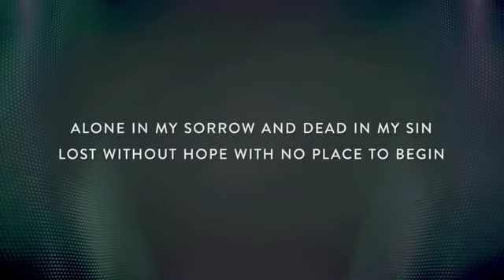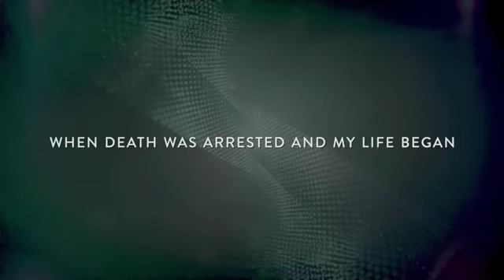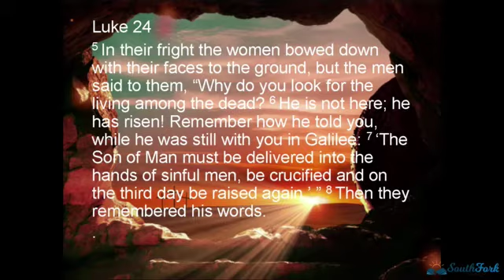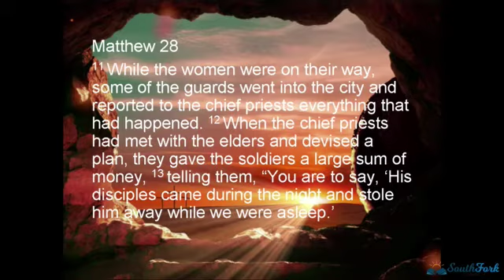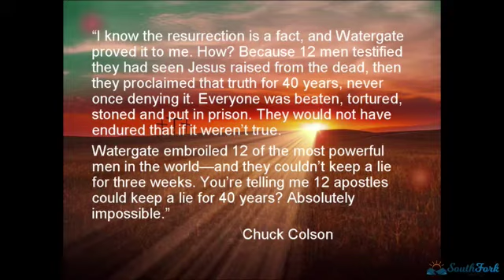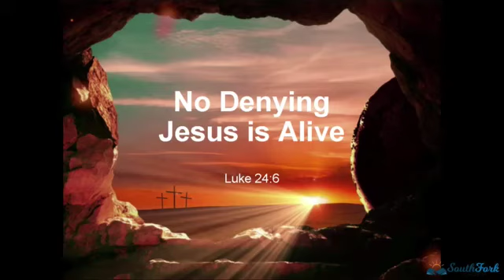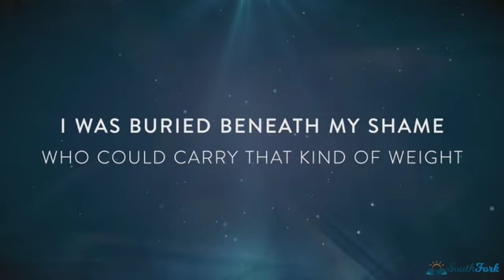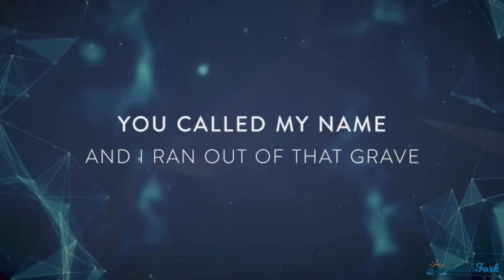South Fork Church April 4, 2021